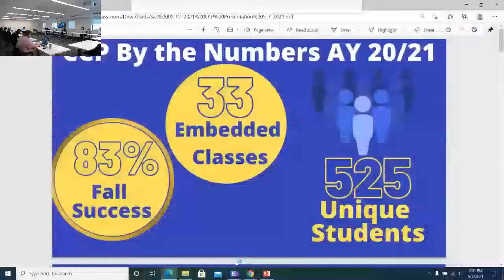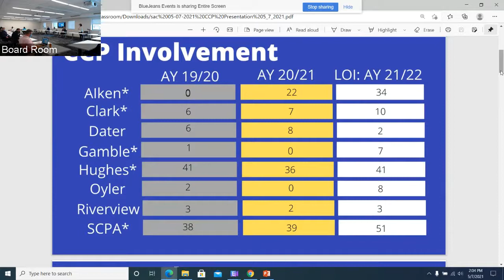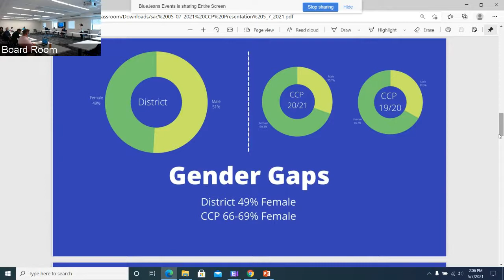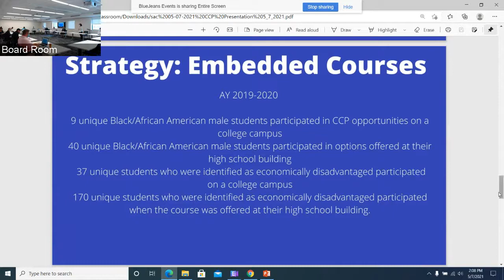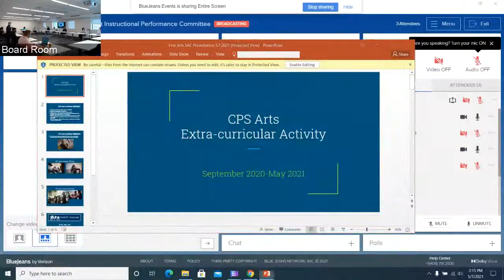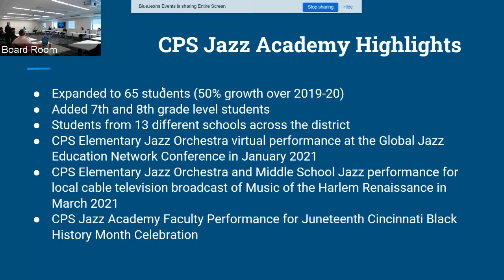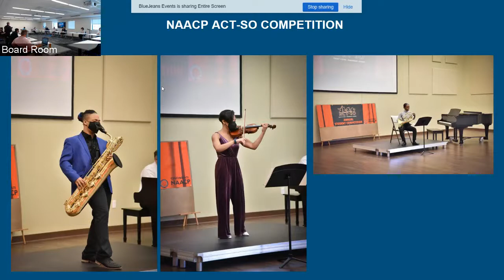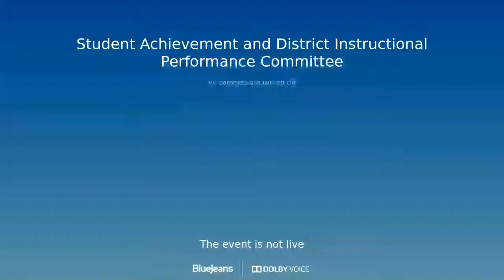CPS' Student Achievement and District Instructional Performance Committee Meeting — May 7, 2021